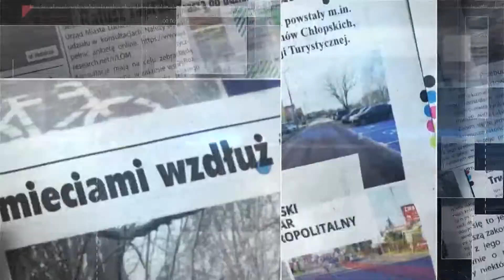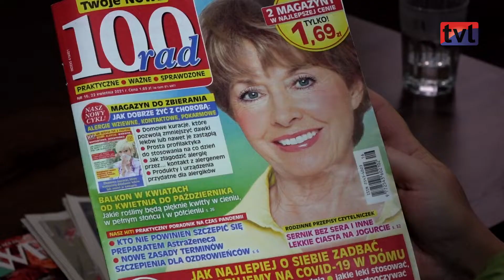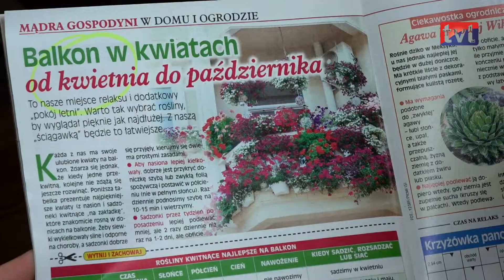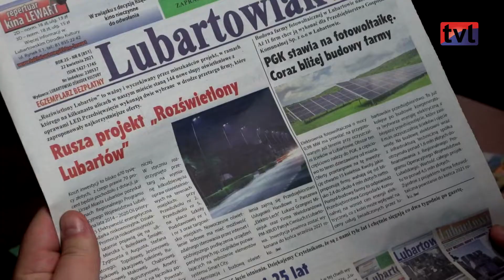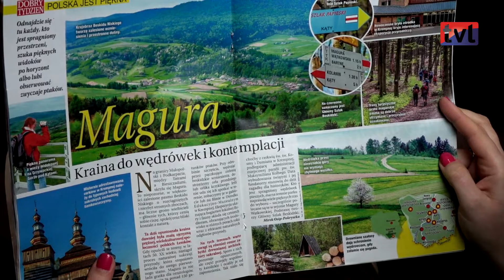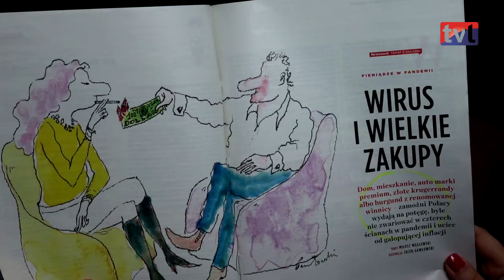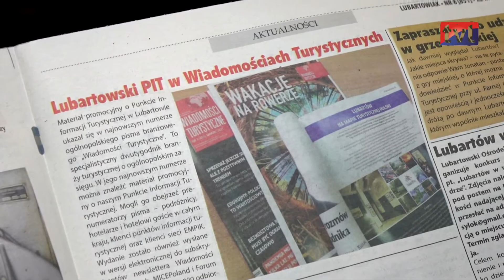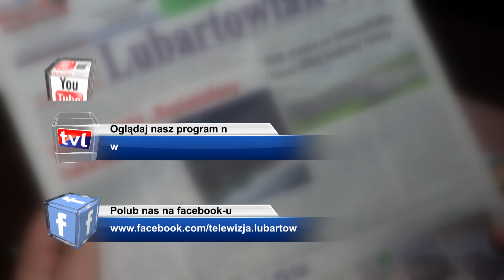Nie-Kulturalny Przegląd Prasy - odcinek 12